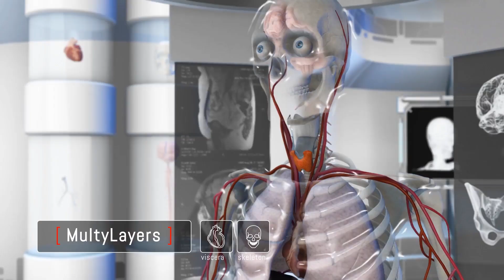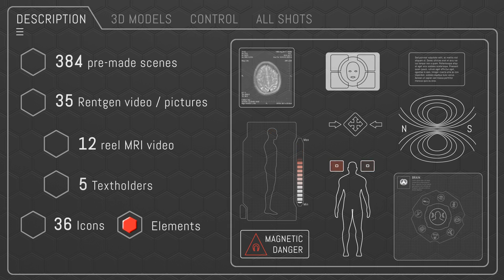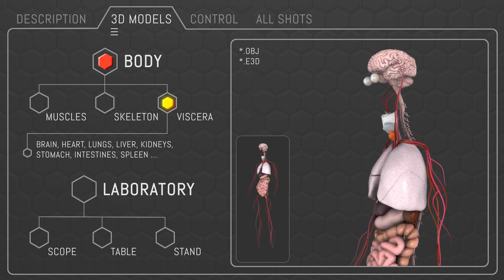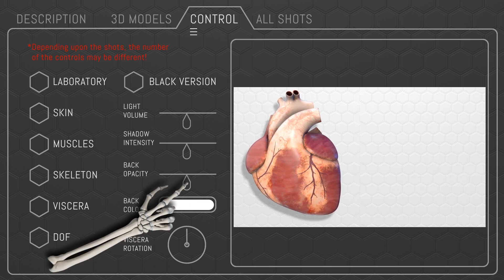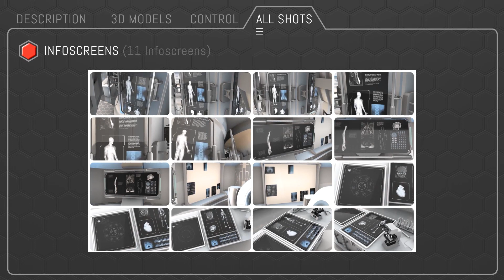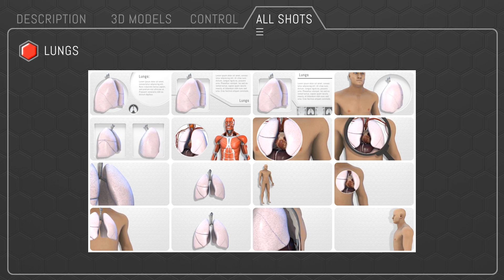Human Body Anatomy ( After Effects Template ) ★ AE Templates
Main Features:

-    Element 3d v.2 plugin needed
-    Full HD 1920×1080; 25 fps; Duration of each shots 10 seconds
-    384 pre-made scenes (Body, Brain, Heart, Liver, Intestines, Lungs, Stomach, Kidneys, Skull, Half Body, Spleen, Infoscreens) every 32 shots
-    41 compositions is ready for your animation
-    Two variants of the skin – European and African
-    More than 40 3D models (OBJ format)
-    27 presets (body, organs, laboratory) for Element 3D (E3D format)
-    36 animated icons
-    12 reel MRI videos
-    35 Rentgen image (23 CG video and 12 photo)
-    5 Textholders
-    9 Infographics elements
-    Expressions control (universalised expressions)
- Font is not included but you can download it (Abel)
-    Every buyer, upon request, be sent to archive the finished renderings (those that are in the preview) – 384 shots (mp4,1920×1080,25fps,10sec.) It will save you more than 150 hours of rendering.